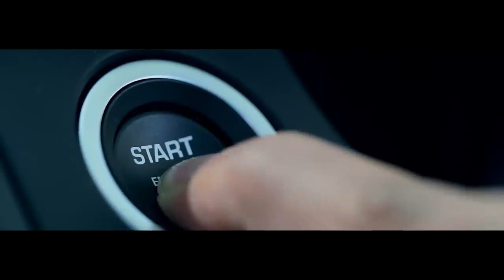CNT x JLR : Nagarhole Kabini